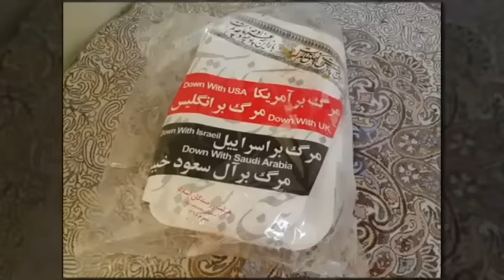غذای نذری در ماه محرم